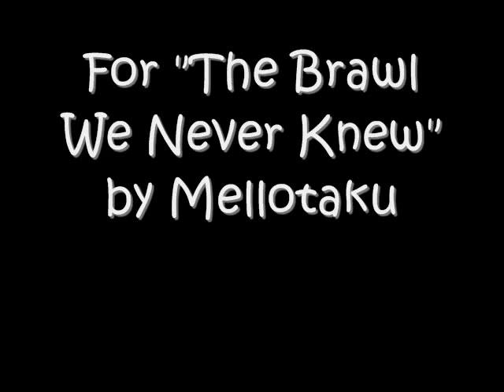The Brawl We Never Knew audition for Snake.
Here is my Audition for "The Brawl We Never Knew" I am auditioning For Snake. I would appreciate feedback and you should be honest because this is somewhat new to me. I am used to doing the voices for friends, not recording them on the comp. I am interseted in learning how to improve my preformance Feedback is good :)